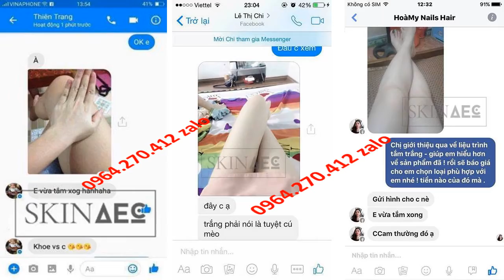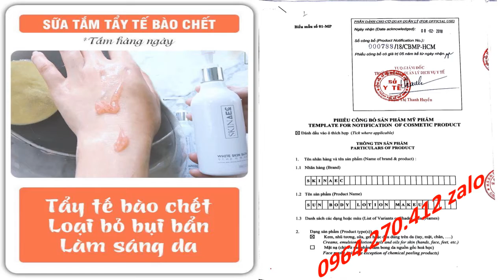sữa tắm trắng collagen alpha Skin AEC 0964270412 Zalo